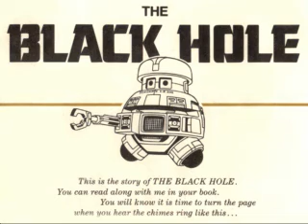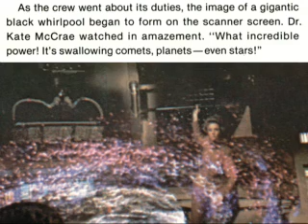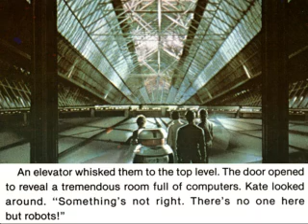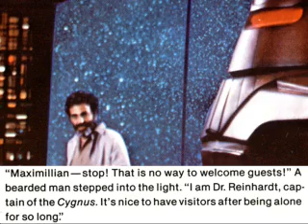The Black Hole - Read Along - Part 1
What lies beyond the Black Hole? Classic Read Along adventure